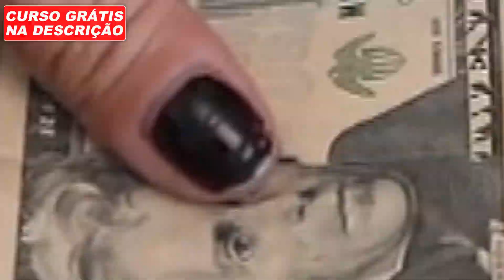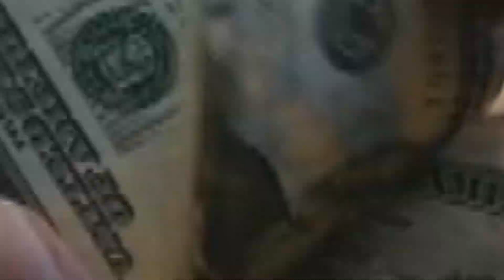SER AFILIADO NÃO FUNCIONA MAIS - ENTENDA O QUE TÁ ACONTECENDO E COMO VOCÊ É ENGANADO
O Marketing de Afiliados, é considerado um dos modelos de negócios online mais simples e rápido para ganhar dinheiro na internet, pois não é necessário montar estruturas avançadas, muito menos investir ou aparecer para faturar nessa profissão.

Porém, muitos gurus de marketing digital vem sujando o mercado de afiliado, vendendo cursos de péssima qualidade e fazendo promessas ilusórias, para as pessoas comprar o seu método.

Além disso, por conta dos gurus o mercado de afiliado tem sido comparado com pirâmides, que nada mais é vender o mesmo produto para milhares de pessoas.

Sendo assim, eu vou falar nesse conteúdo se o ainda vale a pena ser afiliado, e o que está acontecendo com esse modelo de negócio nos dias de hoje.

Mas vale deixar claro, que o marketing de afiliados é um negócio altamente lucrativo, desde que se estude, monte estruturas de vendas e aplique estratégias para faturar na internet, caso contrário é uma perda de tempo.